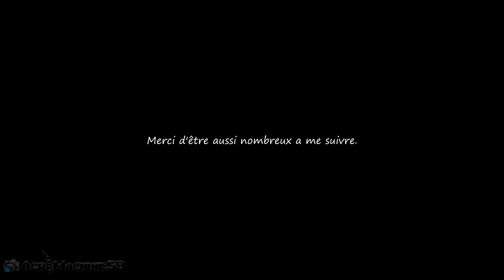agrimachine59 BEST OF 2015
petit Best of de l'année 2015 en vidéo